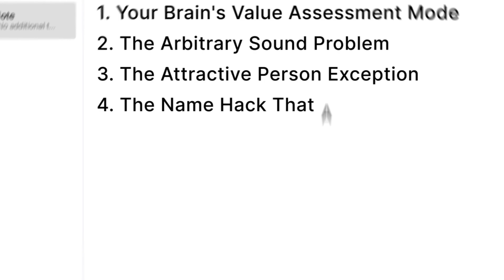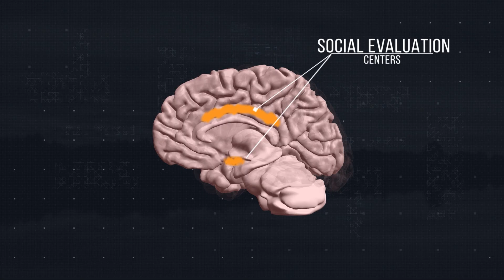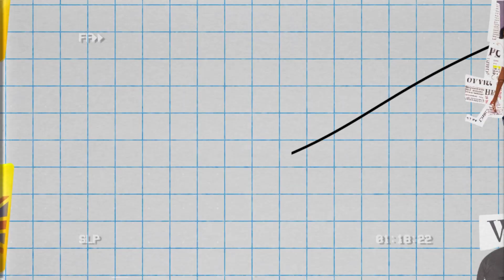The Real Reason Your Brain Can’t Remember Anyone’s Name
You meet someone, they tell you their name… and three seconds later, poof — it’s gone. 😅
Don’t worry, it’s not your memory. It’s your brain doing exactly what it’s supposed to do.
In this video, we dive into the neuroscience behind why your brain instantly forgets names — and why it’s actually a feature, not a flaw. You’ll discover:
🧠 Why your brain prioritizes faces, jobs, and social cues over names
⚡ The “attractive person” effect that boosts memory (and it’s not what you think)
💡 The weird but effective trick that increases name recall by 80%
If you’ve ever blanked on someone’s name mid-conversation, you’re not alone — and by the end of this video, you’ll know exactly how to make names stick.